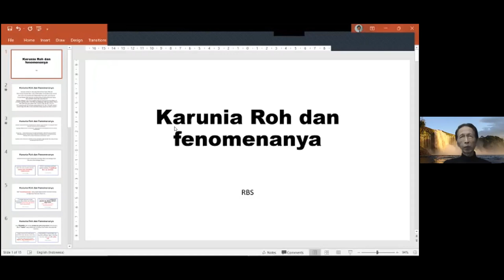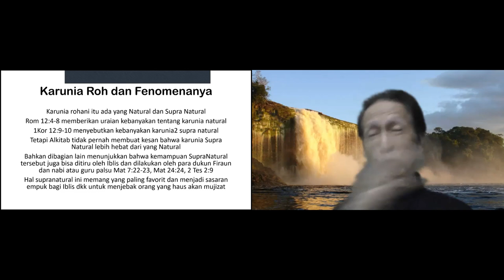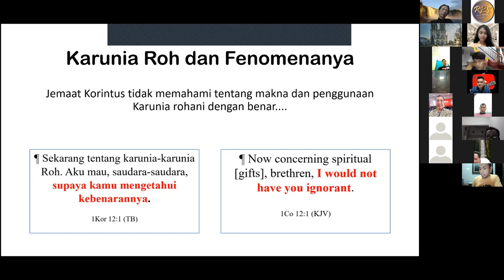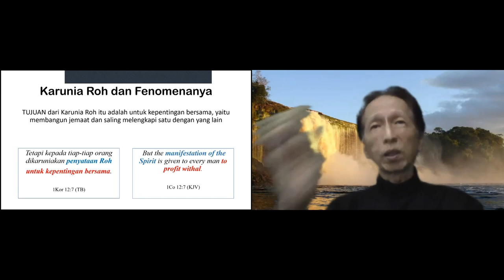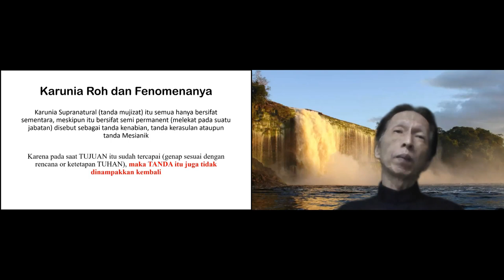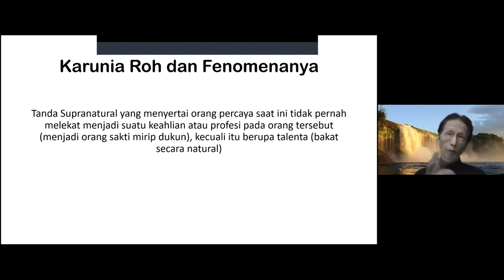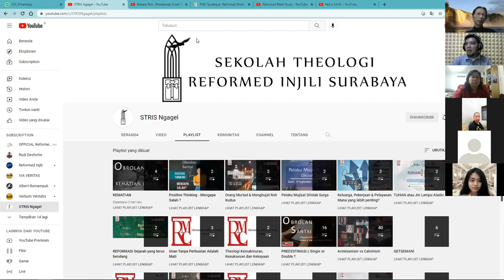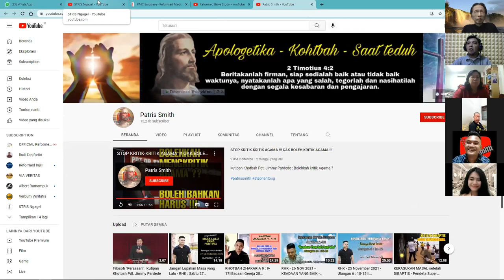Public Lecture RBS - Pdt. Andi Halim, M.Th "KARUNIA ROH & FENOMENA" 281121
Surat 1 Korintus 12–14 ditulis oleh Rasul Paulus kepada jemaat di Korintus, dalam perikop ini, Paulus menulis bahwa Allah menganugerahkan dan memampukan beberapa orang dengan karunia Roh yang berupa tanda-tanda ajaib, mujizat dan kuasa.

Fenomena yang terjadi pada saat ini, ada orang-orang tertentu yang ‘mengklaim’ memiliki karunia mujizat, mereka mengklaim mampu melakukan nubuat dan melakukan penyembuhan fisik baik individu maupun massal, kapan pun dan dimana pun secara terus menerus, bagi mereka, mujizat dan tanda-tanda ajaib dapat ‘dimunculkan’ dalam konteks pujian dan penyembahan, tidak melulu dalam konteks pemberitaan Injil, mujizat dan tanda-tanda ajaib ditawarkan sebagai pemenuhan berkat jasmani semata, yaitu: pemenuhan kebutuhan materi dan penyembuhan fisik.

Maka, pertanyaan yang mengemuka adalah:
1. Apakah klaim mereka ini benar adanya?
Apakah orang yang telah menerima mujizat berarti telah mengalami pertobatan yang sejati?
2. Apakah mereka semua berfokus pada Pribadi Allah yang menyelamatkan, bukan hanya melihat pada manfaat mujizat yang diterima?
3. Apakah karunia yang diterima seseorang tersebut ditujukan bagi kemuliaan Allah, dan bukan untuk mencari popularitas personal?

Untuk mengetahui apa dan bagaimana karunia Roh Kudus bekerja pada saat ini, serta fenomena yang terjadi secara lebih detail, mari ikuti Public Lecture RBS ini, yang telah diselenggarakan, pada Minggu 28 November 2021, pukul 19.00 WIB via Zoom meeting.